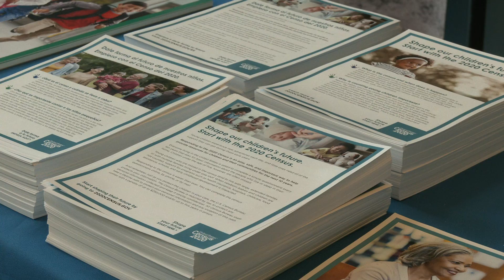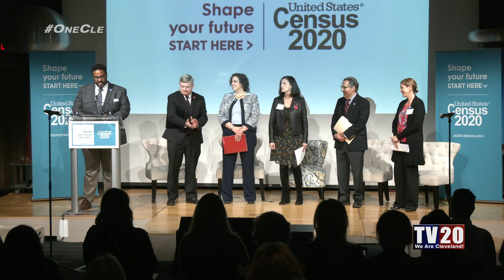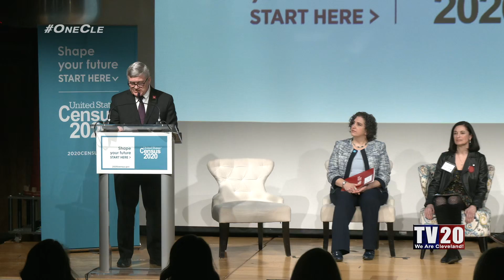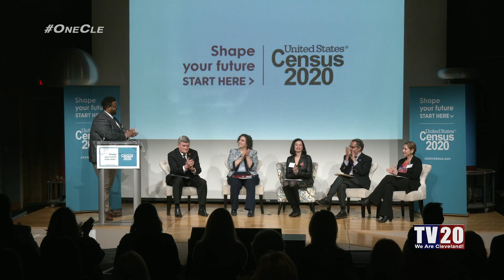Census 2020 Counting Young Children 022220